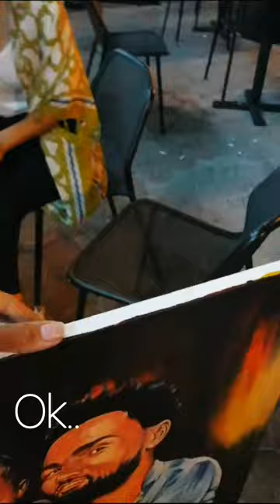لحظاتي المبهجة الهادئة الصاخبة 🕺💃🥳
استمتعوا بهذا المقطع المليئ بالبهجة الذي يوثق بعض من اللحظات الممتعة التي قضيتها في آخر ايام هذه السنة الساحرة 🤩🤩
في نهاية الفيديو صورة معبرة جداً..
تمثل حال الذين يتغنون بأمجاد الماضي وينسون أمجاد الحاضر ويكررون نفس الغلطة كل لحظة..

رسم رقمي مسرع | رسم فتاة جميلة | رسم فتى جميل | ابداع | فن وحب | رسمة رقمية | رسم ديجيتال | شرح | تأمل | ألوان | سادغورو | جمال | بهجة | رقص | فرح | سنة جديدة سعيدة | دبي | الإمارات .

رسم رقمي على التابلت | autodesk sketchbook - Digital art on tablet

Accelerated digital drawing | beautiful girl drawing | beautiful boy drawing | creative |  art and love |  digital drawing | tutorial | meditation | colors | sadhguru | beautiful | joy | dance | happiness | handpan | Happy new year | dubai | UAE .